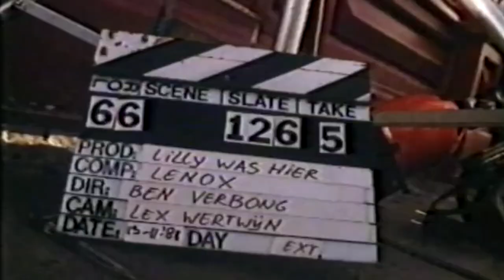De Kassière (Lily was here) in 1989.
Blik achter de schermen bij de opnamen van de speelfilm De Kassière (subtitel Lily was here) van regisseur Ben Verbong in Amsterdam. Met in de hoofdrol Marion van Thijn. Onderdeel van het bioscoop voorprogramma in 1989, gedraaid op 35mm, geproduceerd door Polygoon en gemonteerd door Dick van der Meer. Dit is de enige nog bestaande kopie, op VHS.